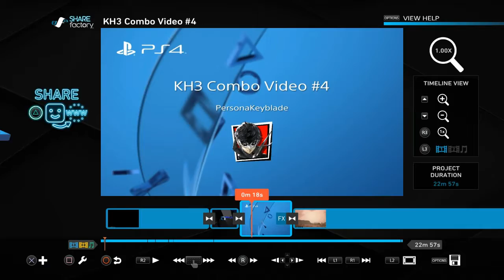The Big One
The reason that this is coming out in Winter, as opposed to right now, is because I want to add Re:MIND content to this combo video. It might also be the last one I make (not sure yet), and I want to make this as beefy as possible. Just wait a little longer. Hopefully I can live up to your expectations.